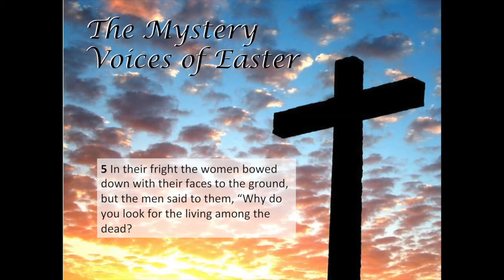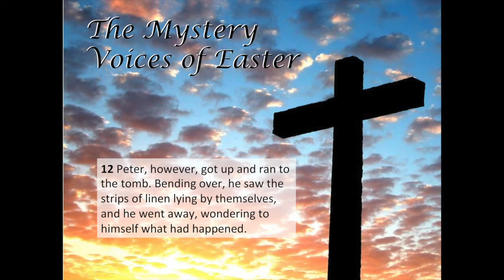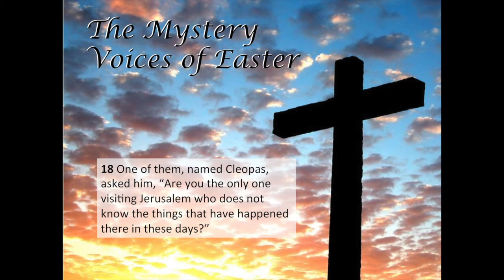Alderwasley Hall School Mystery Voices of Easter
Guess which staff member is reading each verse of Luke, chapter 24, which tells the story of the resurrection in the Bible.